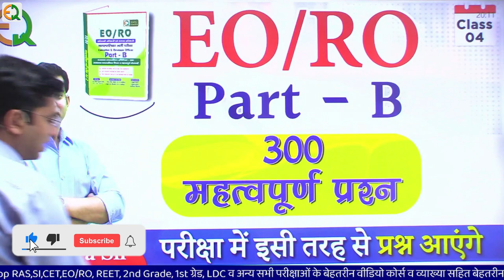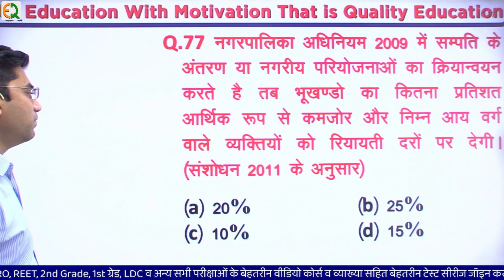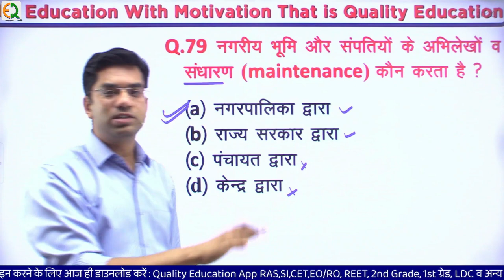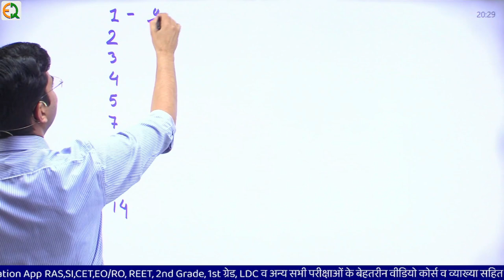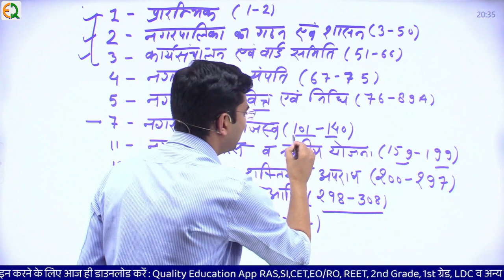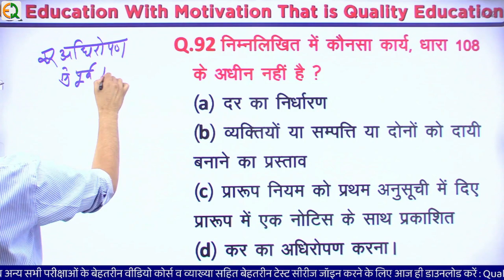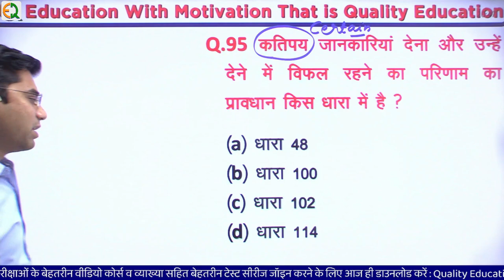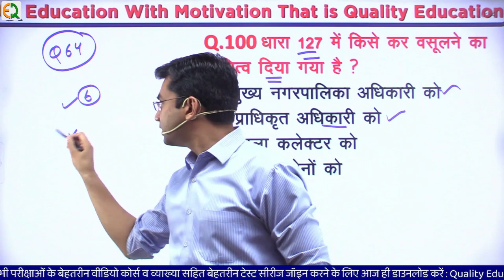EO RO 300 Most Important Questions | Class -4 | Narendra Sir | Quality Education